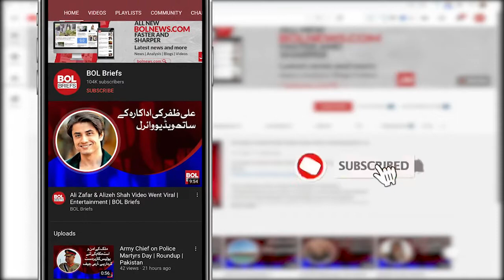Charming pictures of Urwa Hocane popular on social media | BOL Briefs